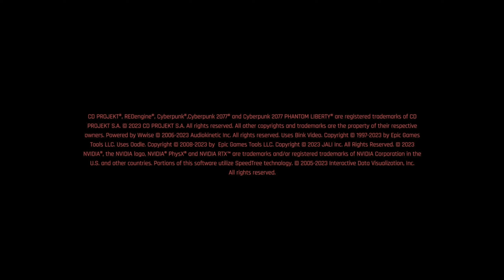CYBERPUNK 2077 PHANTOM LIBERTY - Gameplay Part 17 [Betrayed Songbird] - [No Commentary]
CYBERPUNK 2077 PHANTOM LIBERTY - Gameplay Part 17 Betrayed Songbird [English RTX 3080 Ti PC Ultra 60FPS] -[UPDATE 2.01]- [DLC] - [No Commentary]

The free Cyberpunk 2.0 update brings some massive changes to the base game that players can enjoy alongside the expansion, from a brand new perks system to improved AI. In this part of the Cyberpunk 2077 guide, we’ve broken down each new update and change from 2.0 so you can know what to expect from Cyberpunk’s main game and its thrilling upcoming Phantom Liberty expansion.

Cyberpunk 2077 is a first-person action-RPG video game developed by CD Projekt RED, inspired by the Cyberpunk 2020 tabletop role-playing game designed by Mike Pondsmith. The game features a cyberpunk-like dystopian futuristic world in which technology coexists with a degenerate human society.
The story of Cyberpunk 2077 takes place on Earth in the year 20779 and takes place in the futuristic megalopolis of Night City10 in the Free State of California. In this futuristic world with a cyberpunk and dystopian tendency where poverty and inequalities reign, the influence of megacorporations is predominant, these having taken precedence over governments and dictating their law11 , as well as that of cyberspace, the "New Frontier". of this time.